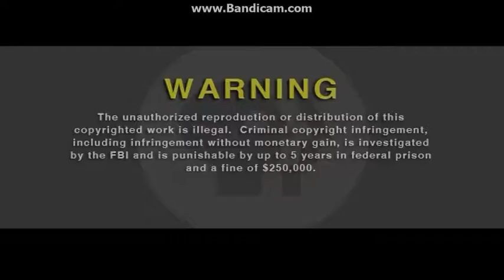Opening To Downton Abbey:Season One 2013 DVD (Disc One, Part One Option)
Here Is The Opening To Downton:Abbey Season One 2013 DVD (Disc One, Part One Option) And Here Are The Order:
1.FBI Warning Screen
2.Be More:PBS Logo
3.DVD Menu (I Chose Part One)
That's All.